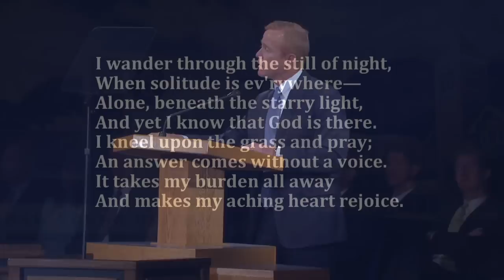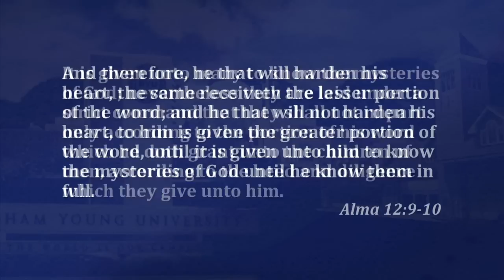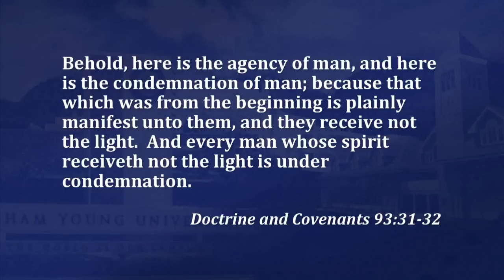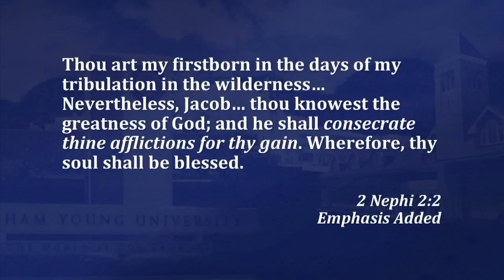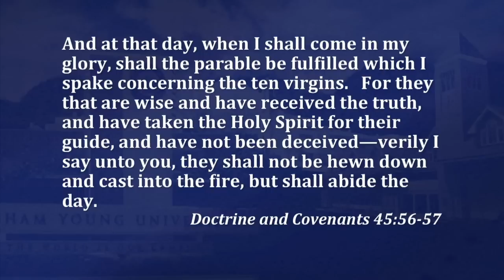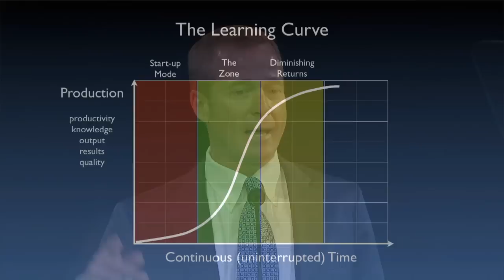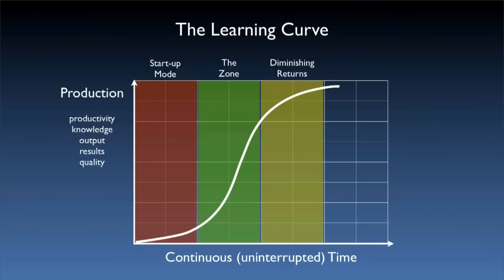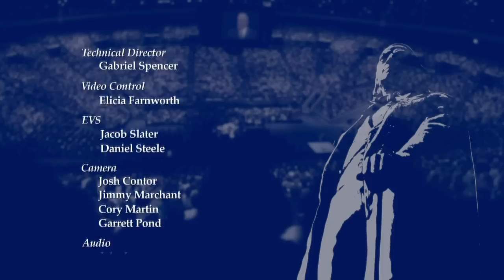The Truth of All Things | Ryan Holmes | 2013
As impressive as modern technology is, we have access to a celestial communication network that is infinitely more pure and capable than man's smartest technology. It has unlimited bandwidth, is infinitely fast, is personalized to every soul.

Ryan Holmes was director of the Digital Media Group at BYU Broadcasting when this devotional was given on 7 May 2013.